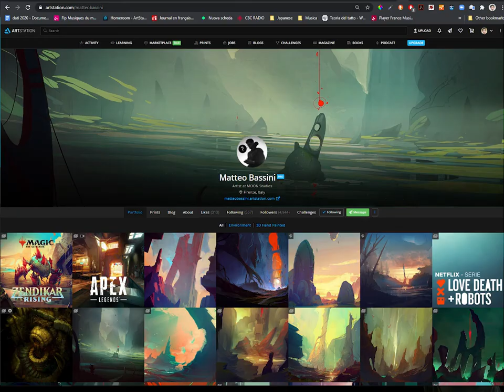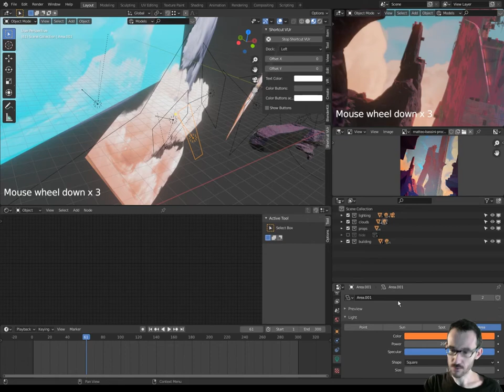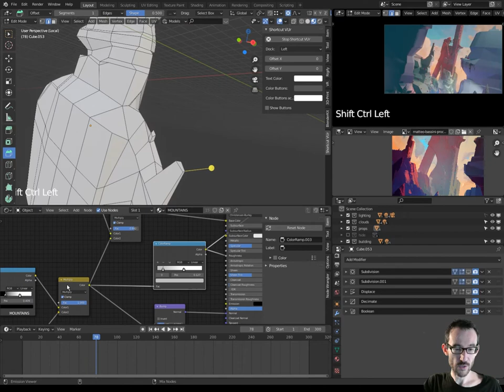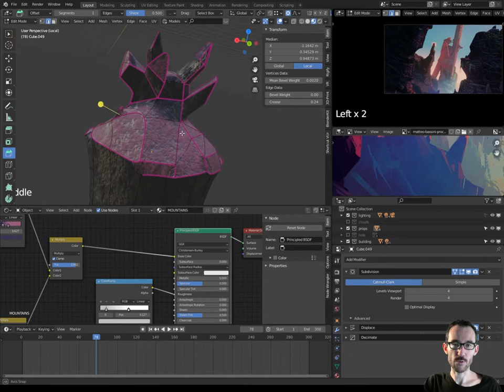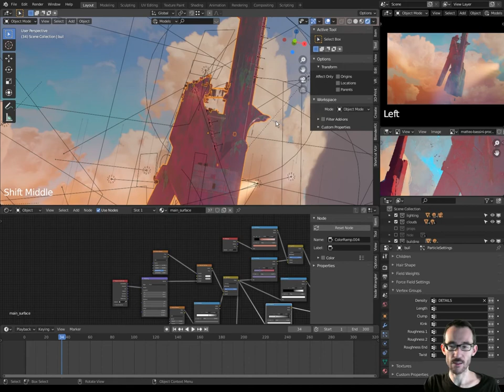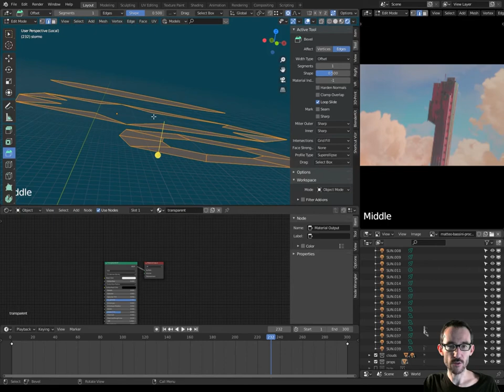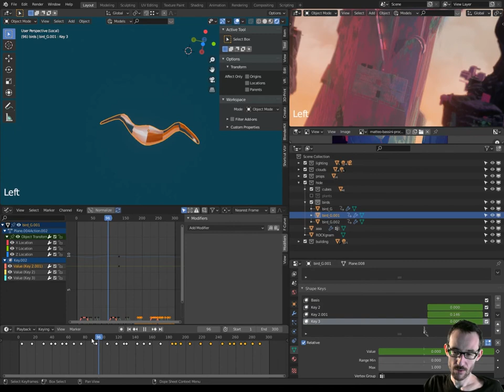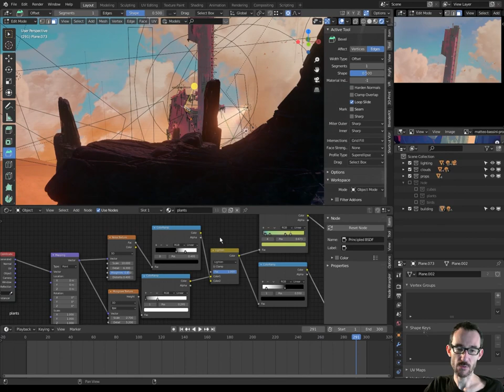Bassini fanart Environment_design BREAKDOWN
I made a 3d environment in Blender based on a concept of Matteo Bassini
This is a breakdown (ita language) of the blender project.